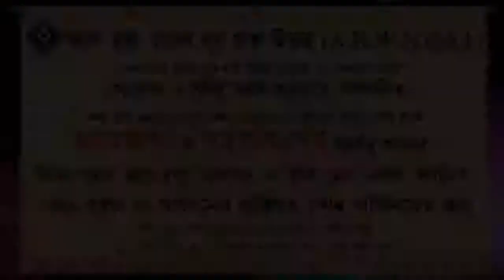আদম আলাইহিস সালাম কোথায় এসেছিলেন এগুলো জানা কি জরুরি ᴴᴰ┇শাইখ আব্দুল্লাহ শাহেদ আল মাদানী